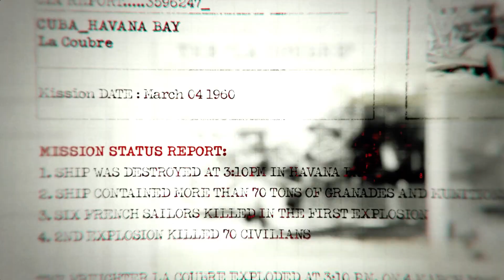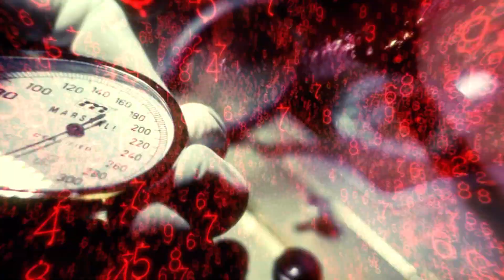COD: Black Ops Part 1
Secure the keys